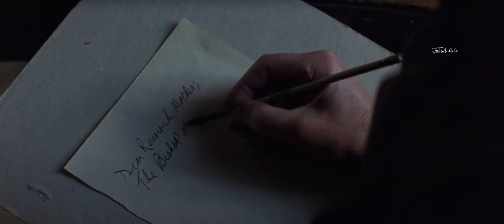Viktor Hüqo. Səfillər. Sözcü: Rəsulov Ağarza